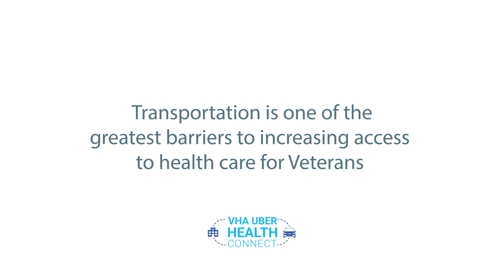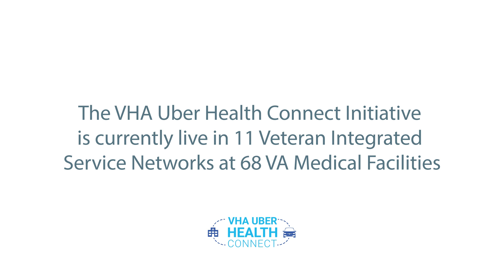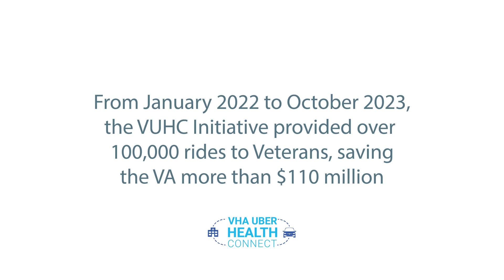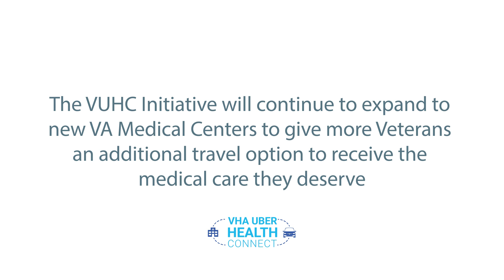VHA-Uber Health Connect Initiative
Learn more about the VHA-Uber Health Connect Initiative and hear from program leadership, VA employees, and Veterans on their experience with the program.